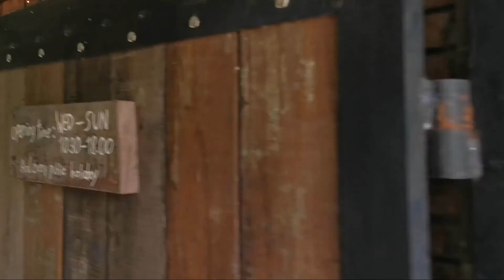trip to hiddenwoods at bangkrachao. awesome cafe.